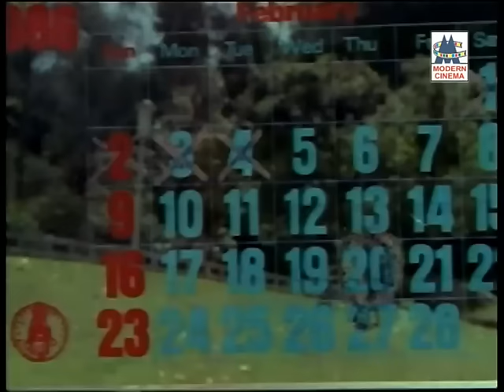maalai enai vattuthu pookalai parikatheergal SPB